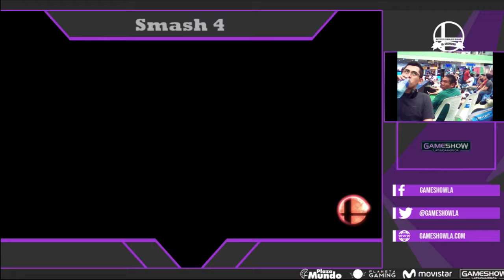Wolfpack|Wolfen vs HKS|Gantz - Torneo Gamer Plaza Mundo - Smash 4